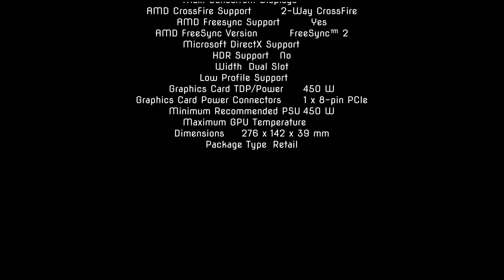MSI Radeon RX 570 4GB Gaming X